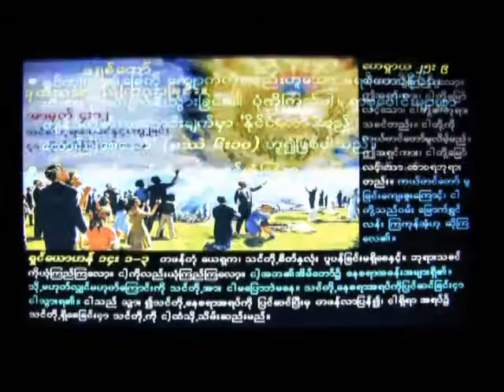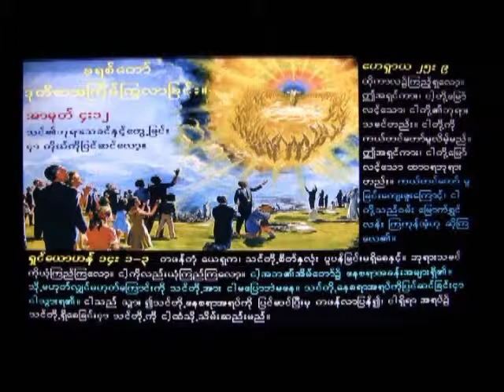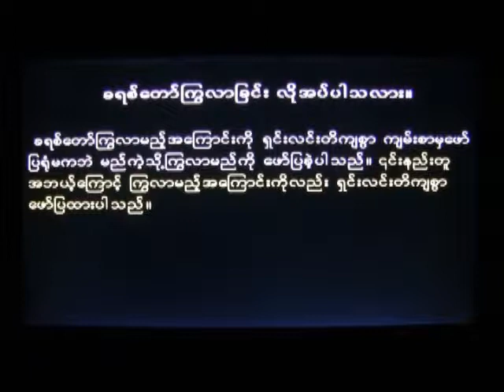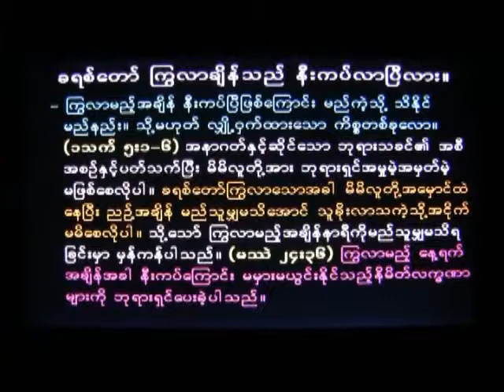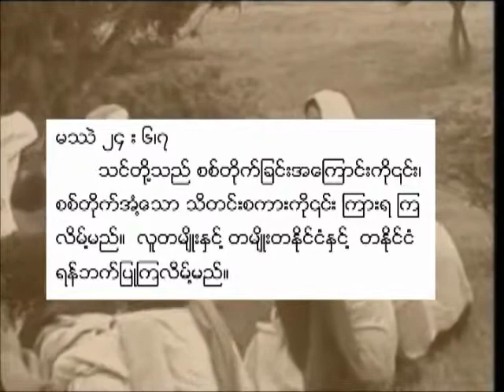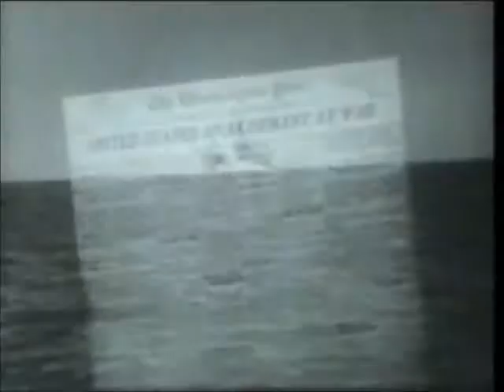The Fifth World Empire (Daniel 2) Part 3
By Saya Sonny Htain